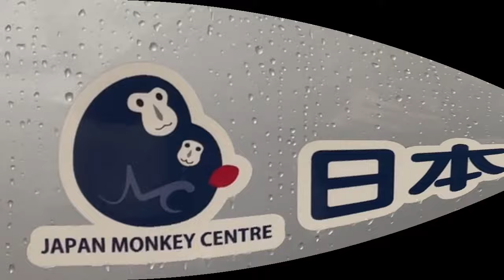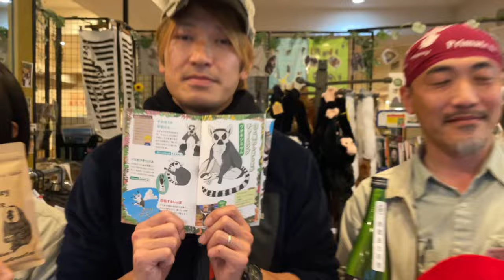ありがとう 動画【猿JOY！感謝祭2024】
今年度もたくさんのご支猿・応猿をいただきありがとうございます！
スタッフ一同から感謝を伝えるため、『ありがとう動画』を作成いたしました🩷
本日から猿JOY！感謝祭が始まります！
3/20（水）〜3/24（日）の期間中には、イベントが盛りだくさん！
みなさまのご参加・ご観覧お待ちしております！

【猿分補給】日本モンキーセンターとつながるオンラインサロンはこちら↓↓↓